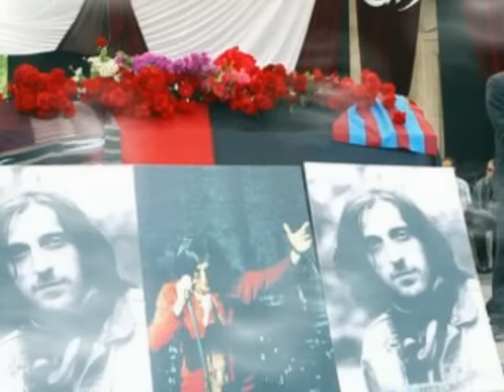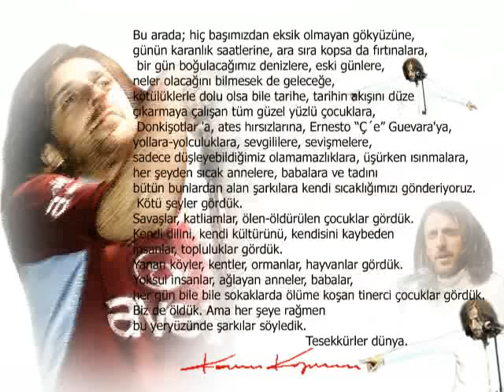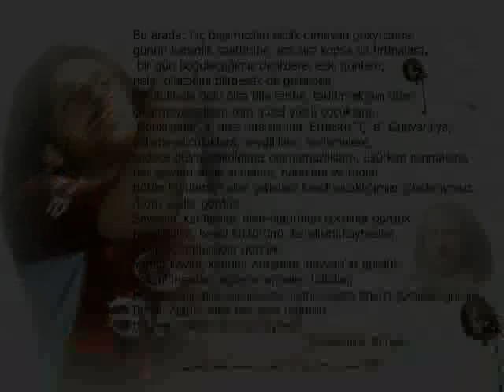Kazım Koyuncu Tsira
Kazım Koyuncu Anısına !